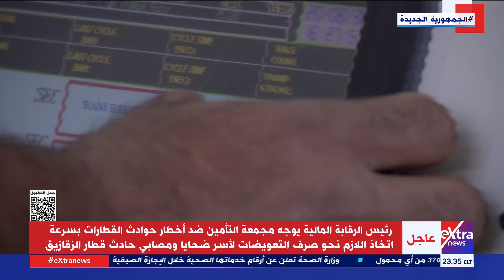تغطية خاصة| متابعة لجهود الدولة في ملف الصناعة مع محمد المهدي